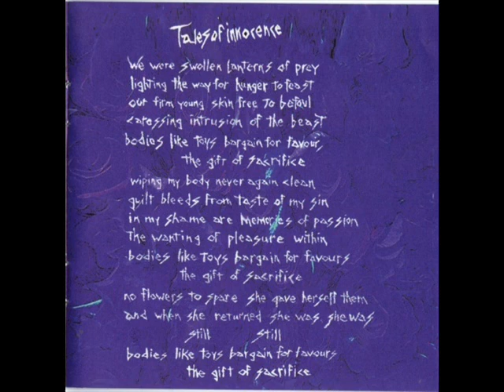Christian Death - Tales Of Innocence (lyrics)